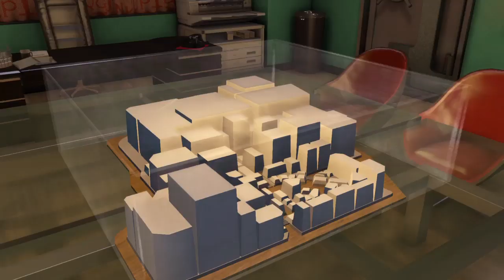Yakuza 0 | premium adventure [13]